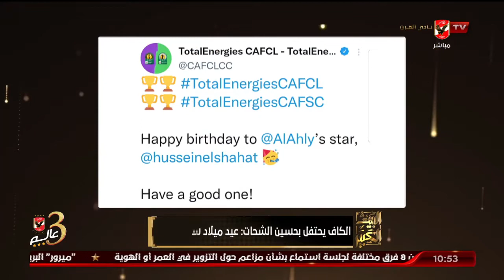الكاف يحتفل بعيد ميلاد نجم الأهلي حسين الشحات.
الكاف يحتفل بعيد ميلاد نجم الأهلي حسين الشحات | البيت الكبير